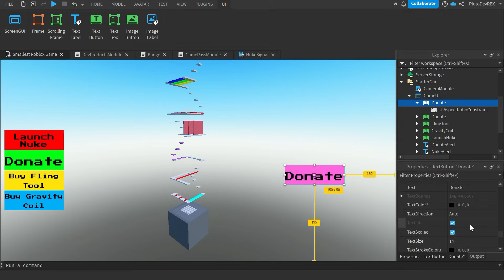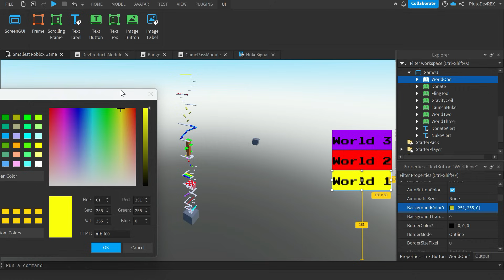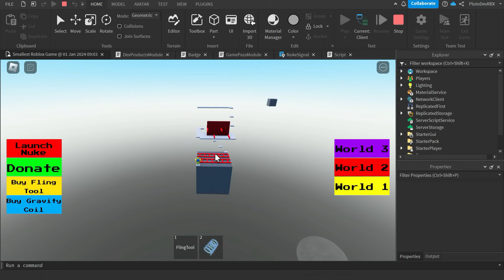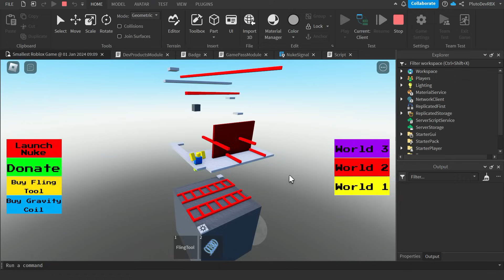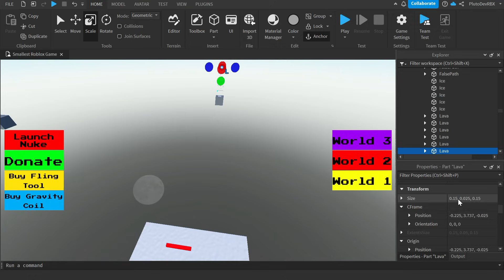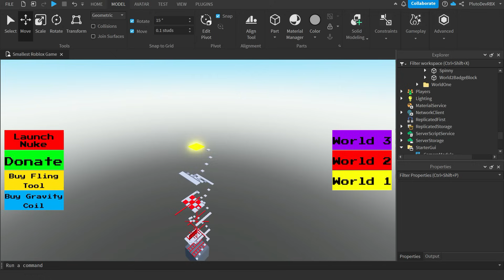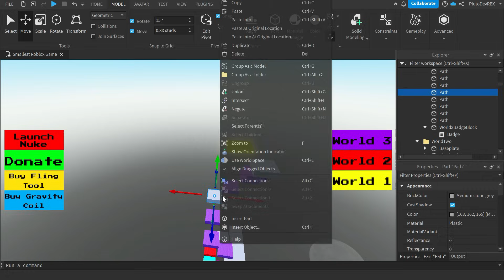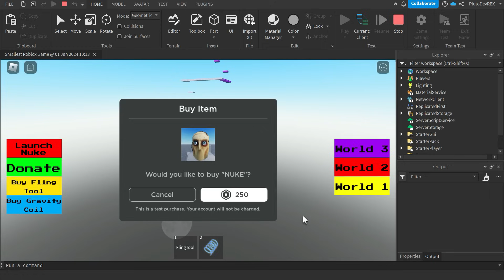Adding WORLDS To The SMALLEST Game on Roblox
Me raging at lava jumps pt.5

In this video I add WORLDS to my roblox game, and rage in the process. Like and sub so I can feed my family

If you're new here, whats up! I'm a roblox game developer/content creator. I make videos about stuff I like to do and find interesting.

What is Roblox? Roblox is a universal platform where you can let your imagination run free. Players can upload games they themselves have created through Roblox's development software, Roblox Studio. Roblox is a huge platform where friends, family, and others can play together, have fun, and make memories. It inspires creativity, friendships, teamwork, building, and cooperative play. A platform where all are welcome.

Thanks to GamerM8, SamRoblox, SmartyRBX, RoDev, MonkeyDev, and others for the help!